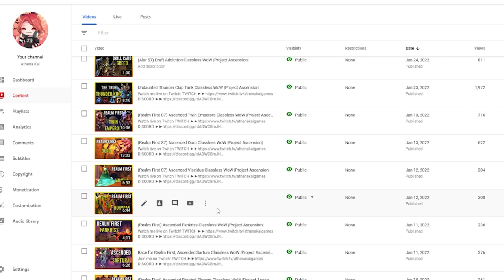League 3 Talk: Classless WoW |Project Ascension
Hey guys, i know its been a bit heres a video with just a quick update on me.